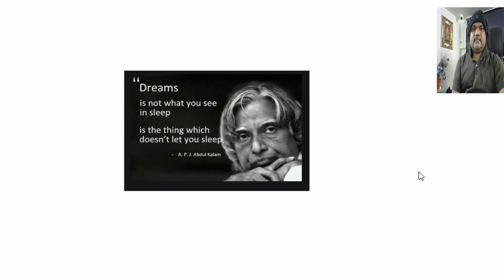Inspirational Thoughts By Sushil.